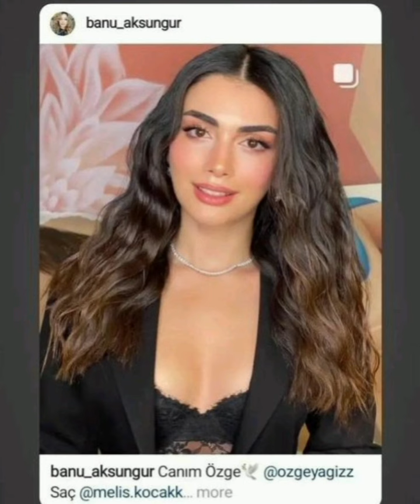Prensesa Özge Yağız dan güzellik dolu görüntüler geldi